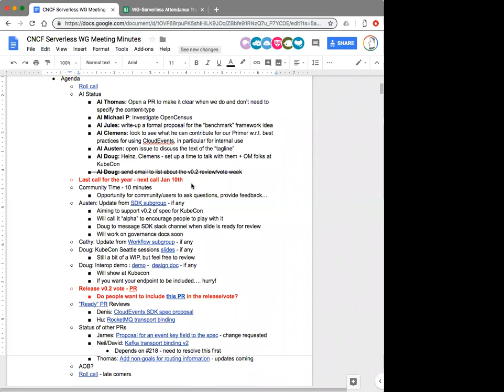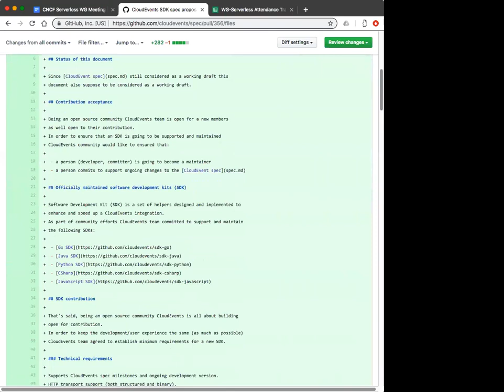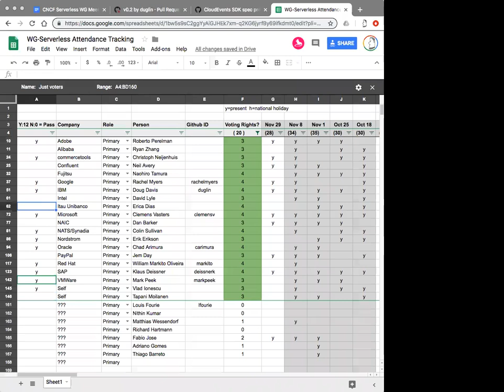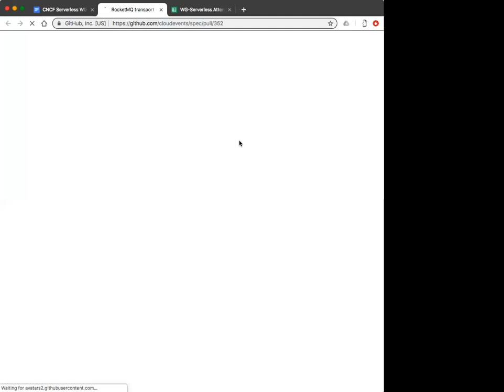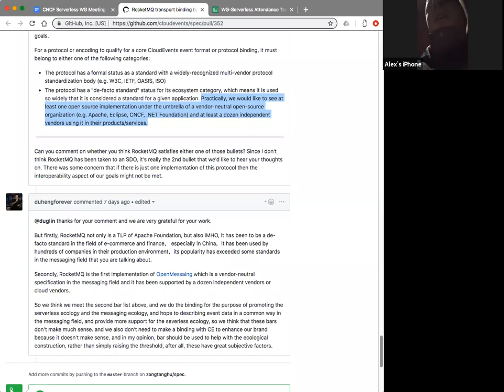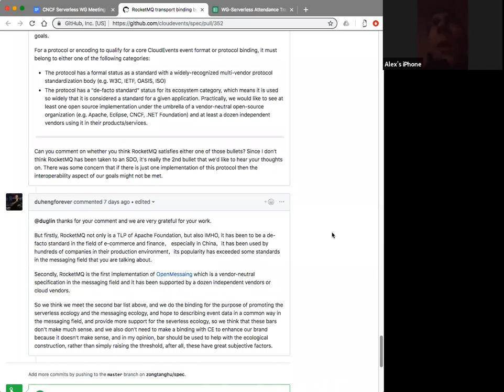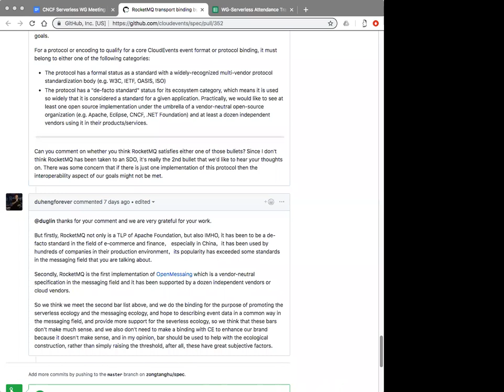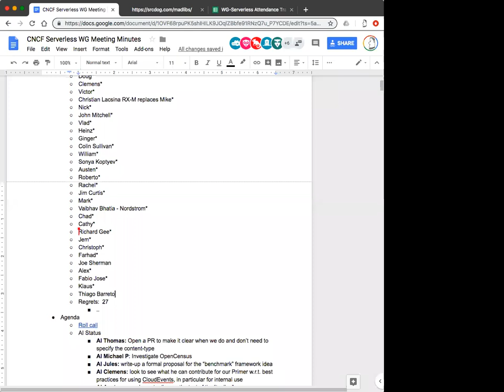CNCF Serverless WG Meeting - 2018-12-06